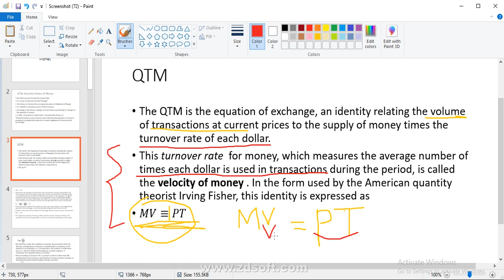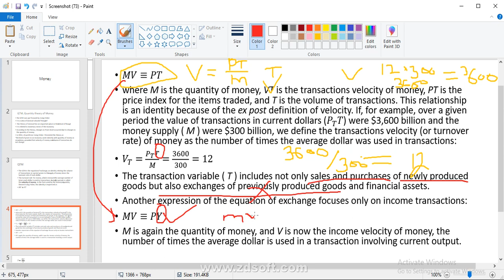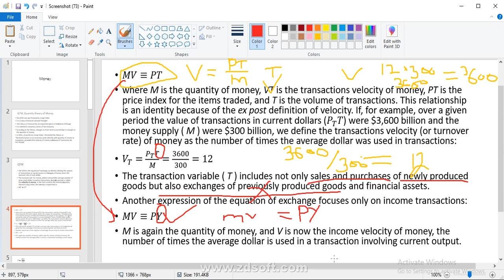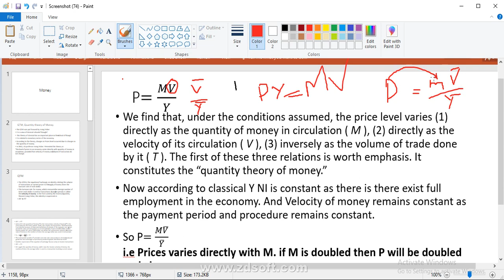Inter economics lec by AS